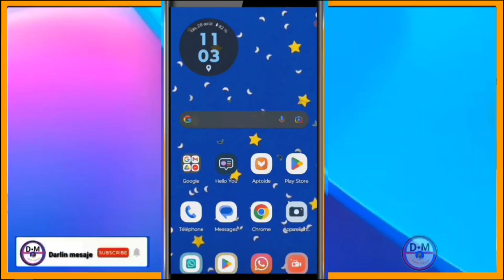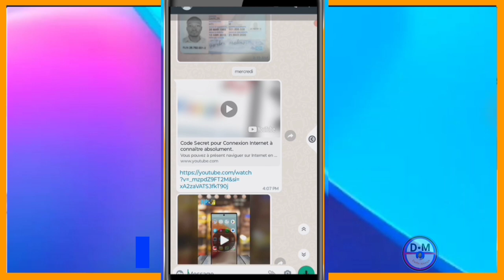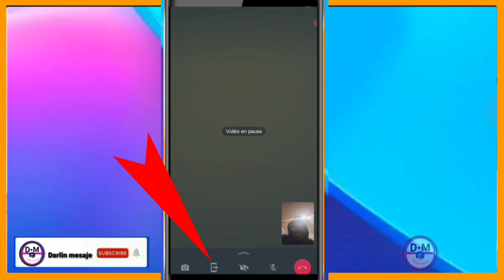Kijan pou bay yon moun aksè ak ekran telefòn ou sou Whatsapp/Pa gen plis enfidelite sou WhatsApp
3y66ZxXL aLCAAiRQ gTgKfxDD

0gy8Nlc5, Monétisation, Règle de la monétisation, Koman pou fè kob sou youtube, Koman pou monetize channel youtube, Koman pou fe lajan sou YouTube, Fe lajan sou internet ak telefòn, Fe kob sou youtube ak telefòn ou, Lajan, Kob, Pasyans

Vidéo app
Vidéo Facebook
Vidéo youtube
Vidéo tiktok
Vidéo Instagram
Vidéo internet